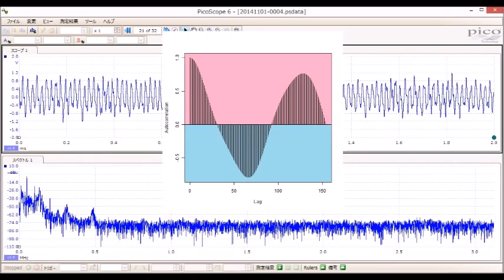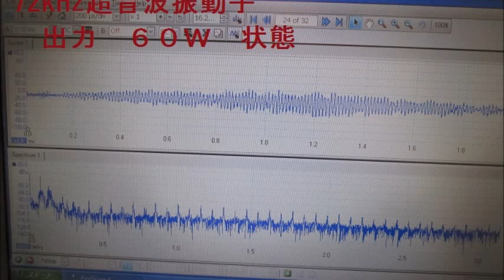スライドショー 超音波テスター Slideshow Ultrasonic tester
スライドショー　Slideshow